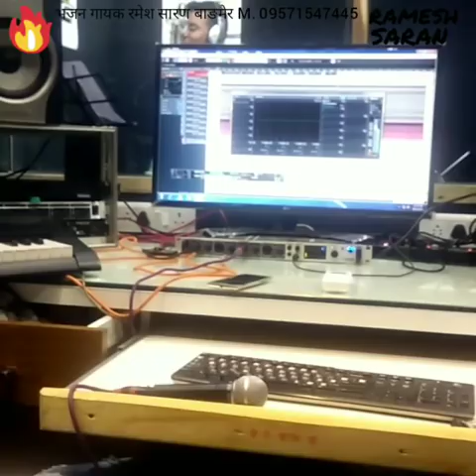सिद्ध खेमाबाबा के भजन में भोपों व सांपो का नृत्य आपने कभी देखा नहीं Khema baba DJ Bhajan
भजन गायक रमेश सारण बाङमेर M. 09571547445